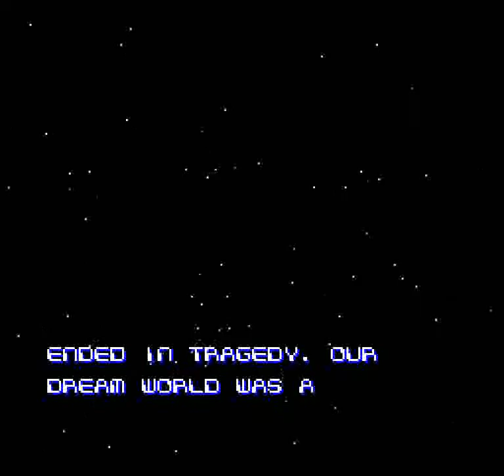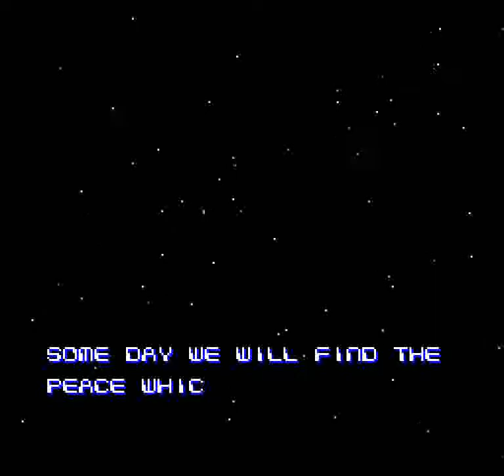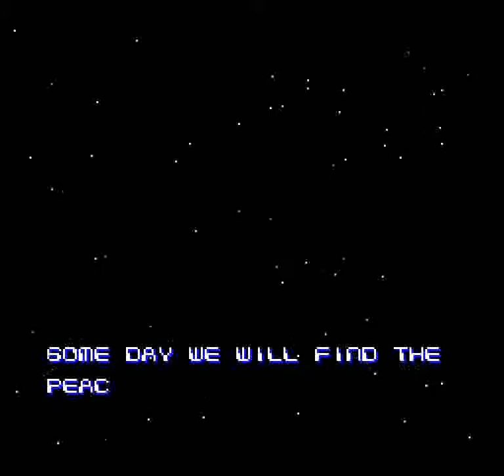Arkanoid: Doh It Again (SNES) - Full Run Doubleplay + Ending